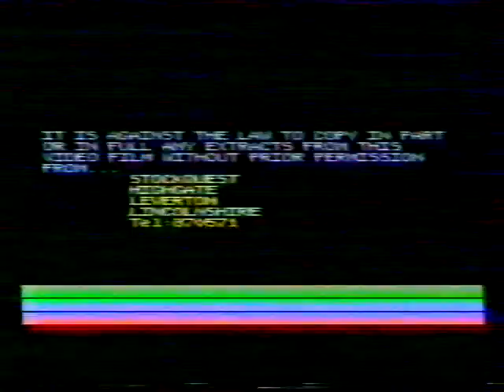Ed Reid Stongest dogs of all part 2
Ed Reids strongest dogs of All, Includes  Famous APBT Reids Dread, and a host of other famous dogs. including the time the Police raided a show at Eds London location. This is an old film from the 1980s... a classic